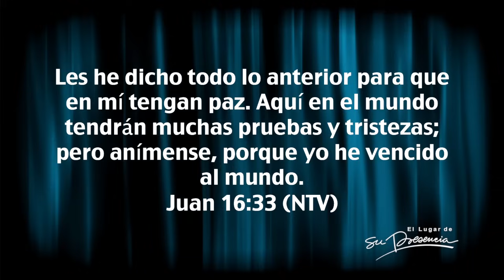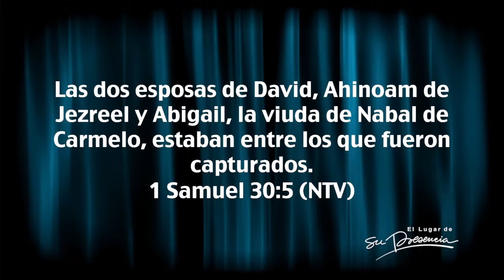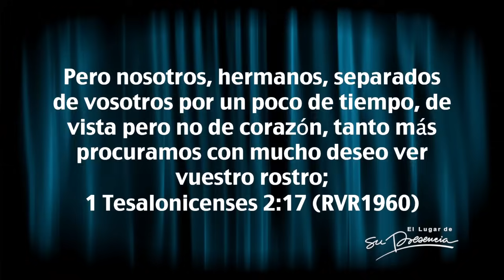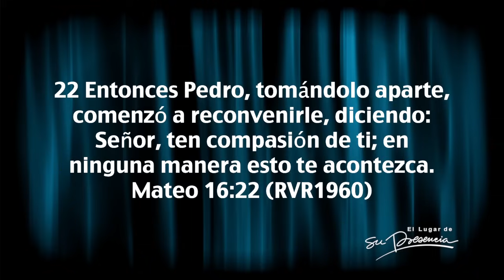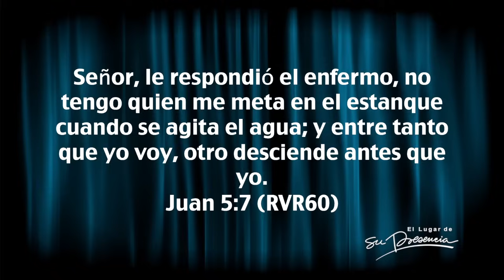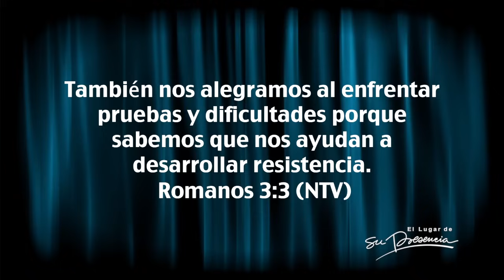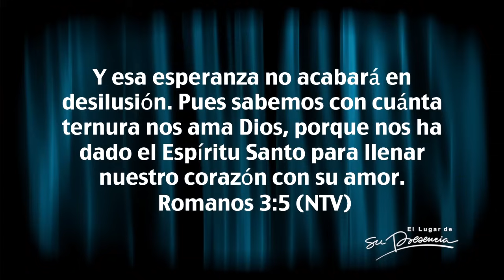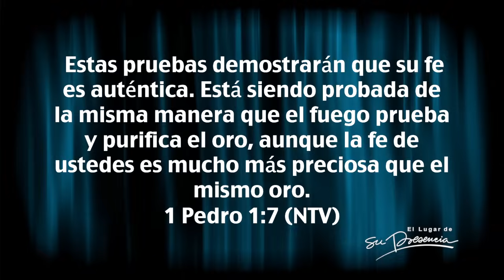¡Por nada del mundo retrocedas! - Carlos Olmos - 27 Abril 2016